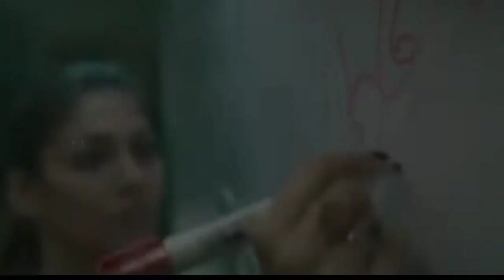Jawan Day 40 Box Office Collection, Jawan Box Office Collection, Jawan Day 39 Box Office Collection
Jawan Day 39 Box Office Collection, Jawan Box Office Collection, Jawan Day 38 Box Office Collection